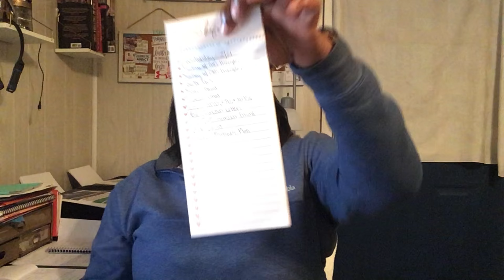Entrepreneur Lifestyle | How to Stay Productive | Season 2, Episode 3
What's up guys! Here are 5 ways to help you stay production and get closer to becoming a millionaire this year!

BECOME APART OF THE FAMILY !

The Lifestyle of an Entrepreneur segment was created to reach out to other small businesses, black owned business, and DIYers to lend a helping hand and for motivation. I try to show as much as I can and give as much insight into the real life excitement & hustle it takes to be a CEO.

Let me know if you would like to see something specific !

ETSY shop will be going live again

Jasmine Styles Consulting Firm, for all of your legal, consulting, notary, and business needs.
I LOVE NEW PEOPLE SO SAY HELLO !

Want to get in contact? Want to send us promos or items to review?
  Stoneville, MS 38776

I’m an AMBASSADOR for FLAT TUMMY TEA CO !

MUSIC is not mines ! Soundcloud or YouTube…